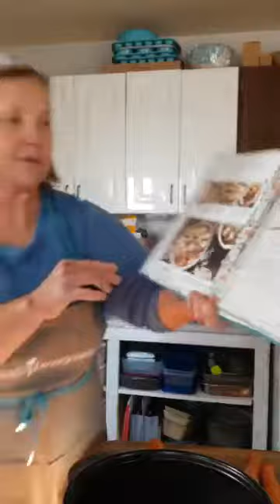Terri's Kitchen with Pampered Chef: Tuscan Chicken and Tortellini Slow Cooker Soup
If you love Pampered Chef, you have to try a Tastebuds subscription! Every month you get three pouches of seasonings and/or rubs, with free shipping, along with recipes that include instructions, pictures, and ideas for substitutions and other mealtime ways to use the products. This recipe is so delicious, but on a personal note I would use just HALF the package.